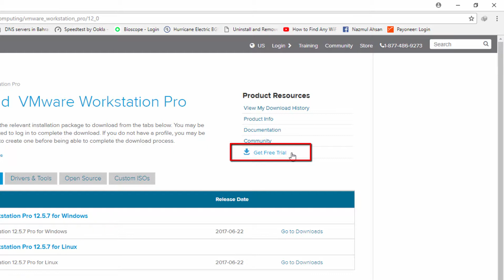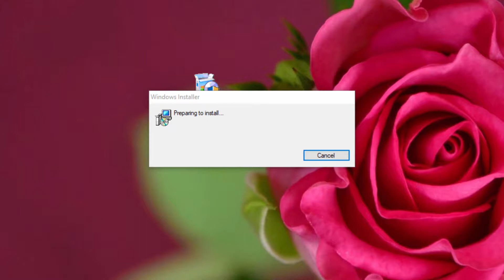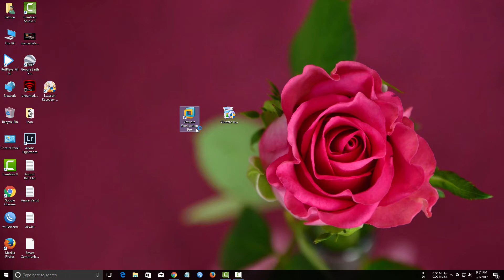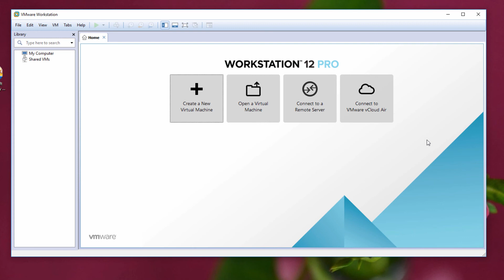How to Install VMware Workstation Pro 12-12.5 on Windows 10 - 8.1 - 8 - 7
Install VMware Workstation Pro 12 5 for Windows 10.Install VMware Workstation Pro 12 5 for Windows 10 - Setup VMware Workstation on Windows PC. Setup VMware Workstation on Windows PC